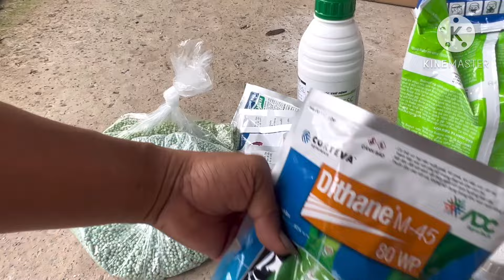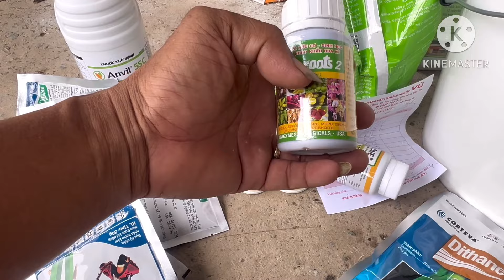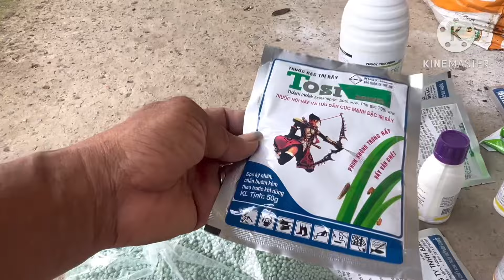Chu kỳ phân thuốc cho mai vàng tháng 5-6al